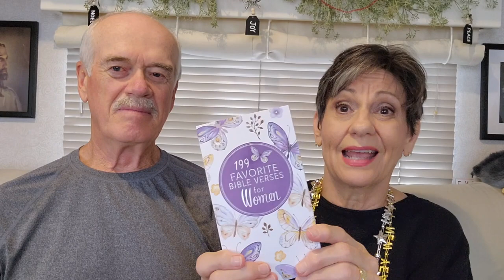Yr 7: The most important New Year's Resolution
Most New Year's resolutions are about Diet and Exercise, which are both good goals to focus on.  But there is one resolution we suggest that is even more important!

FREE APP for free camping:  freecampsites.net

FILMED WITH: Samsung S22 Android smartphone